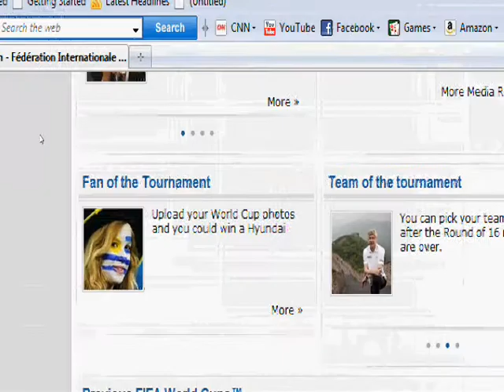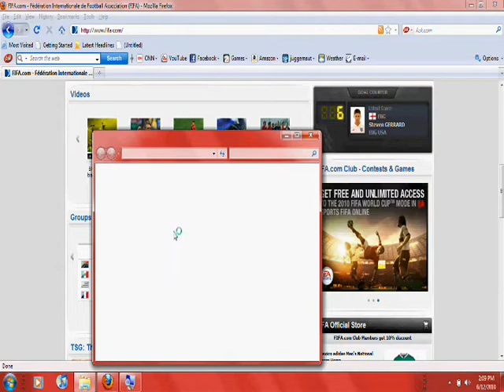Another iPod touch giveaway UPDATE!!!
since ive gotten soo many comments ima shorten down alll entree points by 1/4, still same chances of winning just easier for me to raffle
comment on your thoughts, predictions, and comments of the FIFA World Cup
i claim no ownership to the webpage displayed in this video, i soley used for demonstration purposes